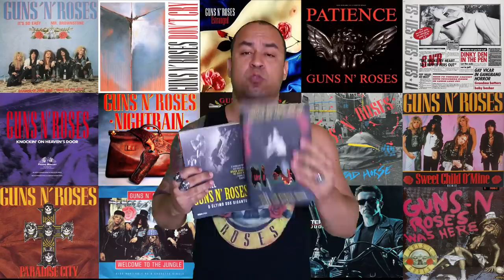GUNS N' ROSES - AXL ROSE VS SLASH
Copyright